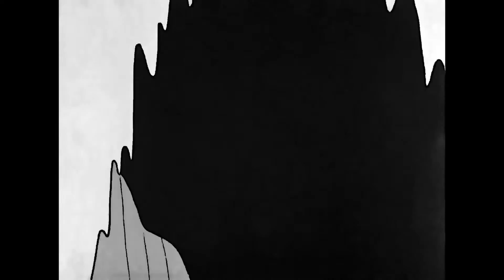The Crake - Give Me Your Time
New track from "Sleepless Ep"